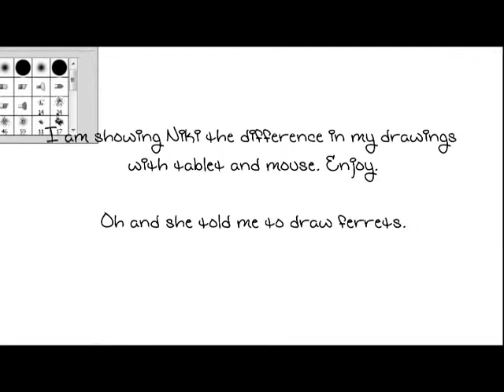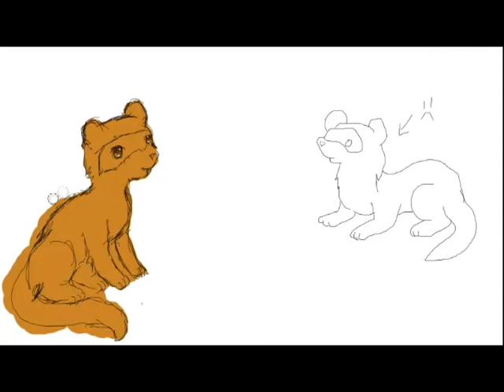[[Speedpaint]] Ferrets ... mouse vs tablet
This video just shows what I draw better with on the computer. I didn't color the ferret for the mouse one because I know I'll screw it up horribly. Enjoy.